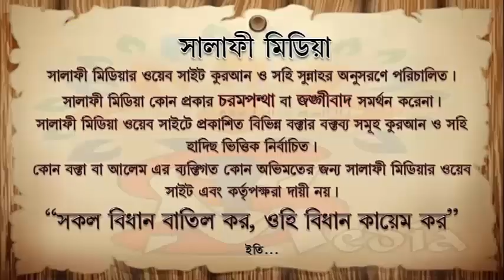বে নামাযী ব্যাক্তির জানাযা আদায় করা উচিৎ কিনা ᴴᴰ┇ শাইখ সামাউন বিন আব্দুর রহিম